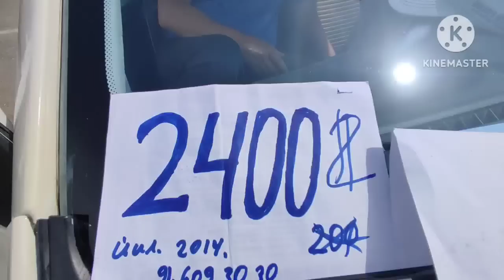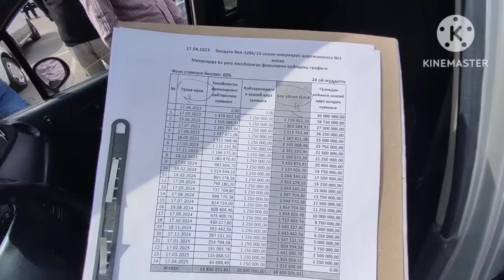НЕКСИЯ 1 НЕКСИЯ 2 ДАМАС КОБОЛТ АНДИЖОН ЯНА АРЗОНЛАДИ